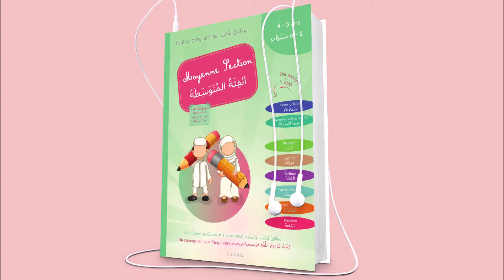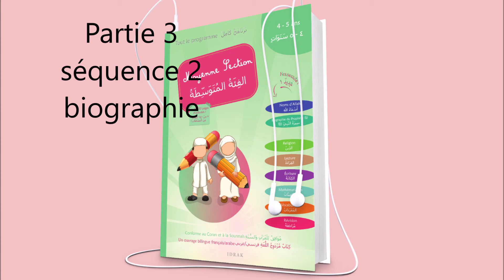Partie 3 séquence 2 biographie